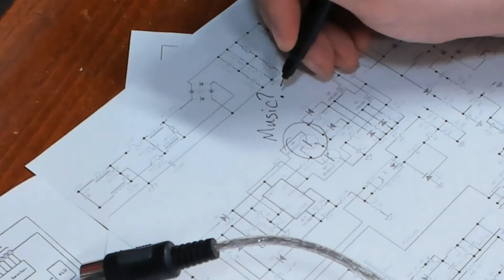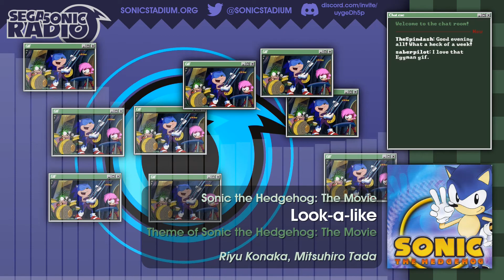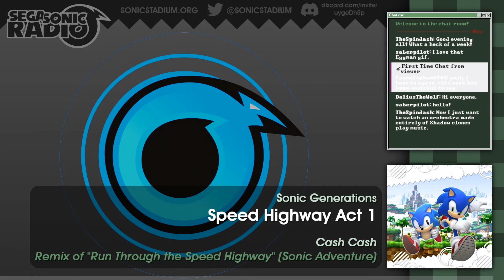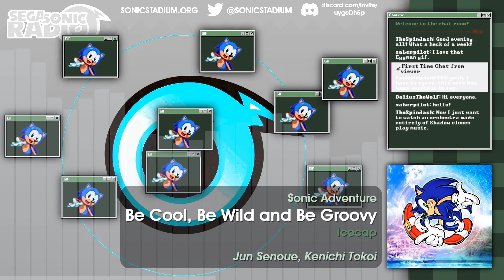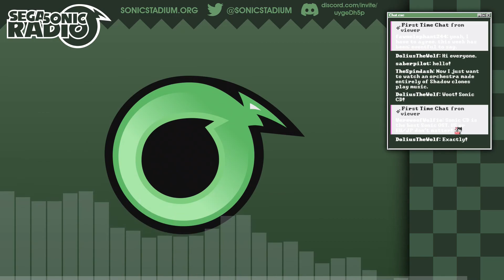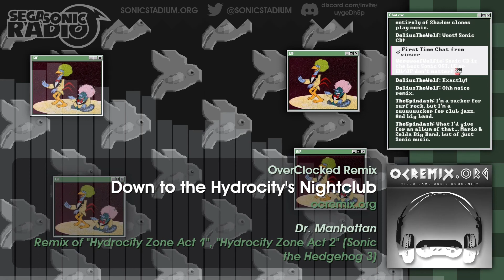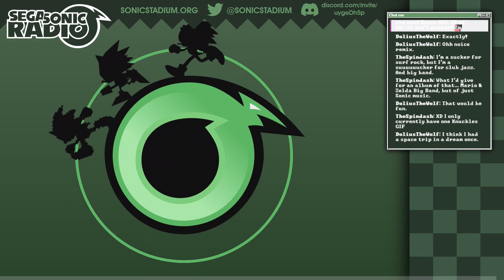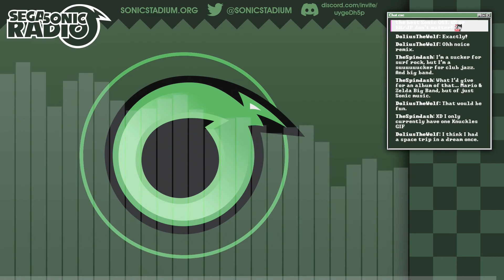SegaSonic Radio ★ Find Me Some Surf Rock ★ 2021/12/10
This week, SegaSonic Radio has a special guest!

Originally aired 2021/12/10. Catch it live Fridays 7 PM EST